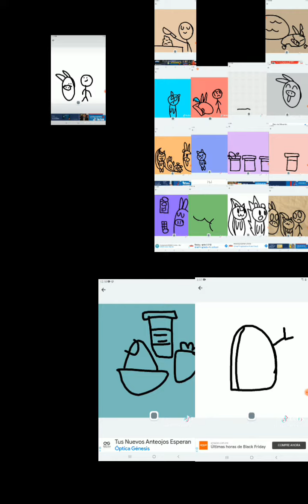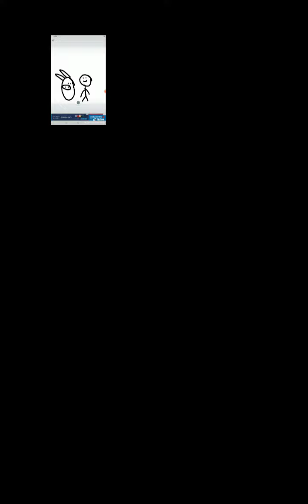All 25 Burro dani 2022-2023 Videos At Once